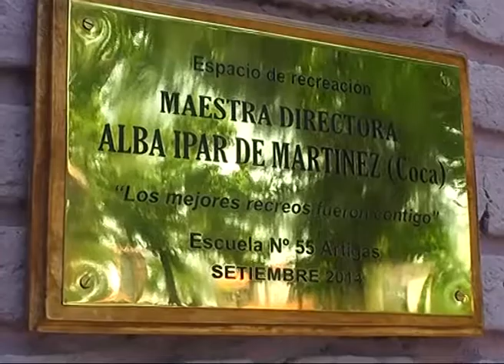03 Morales Martínez